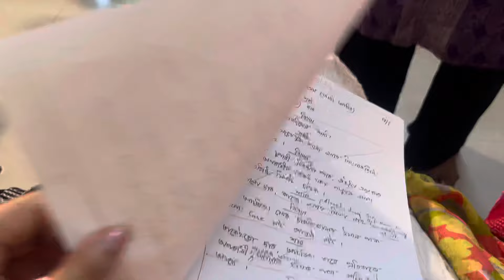SURPRISE 😍😍|| GOOD NEWS || WAIT IS OVER || DIRECT PRIYANKA VLOG